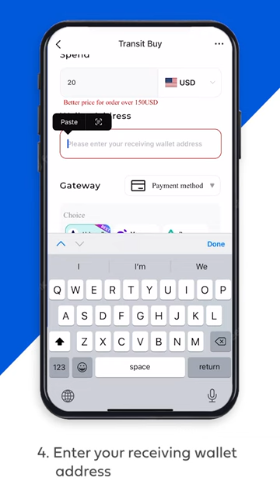Transit Finance Integrates Alchemy Pay Payment Ramp for TokenPocket Wallet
Alchemy Pay (ACH) has integrated its fiat crypto onramp solution to app and website. Alchemy Pay’s payment gateway enables users to buy crypto with their Visa and Mastercards. As well as debit and credit cards, users can also pay with a wide choice of fiat and crypto mobile wallets.

Try Alchemy Pay's payment gateway for crypto purchases on Transit Finance's multichain token swap platform